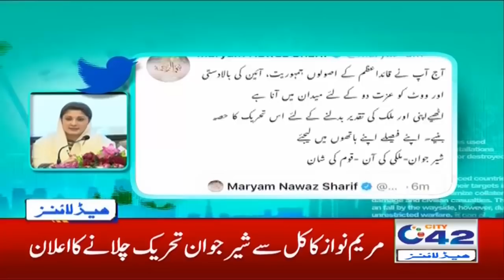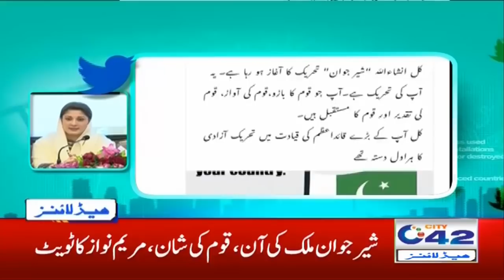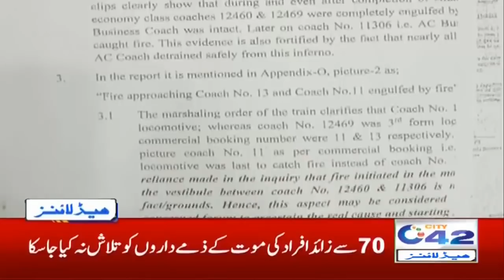7am News Headlines | 1 Nov 2020 | City 42